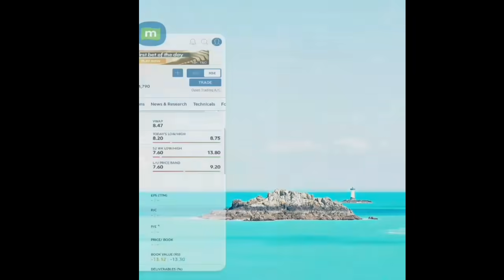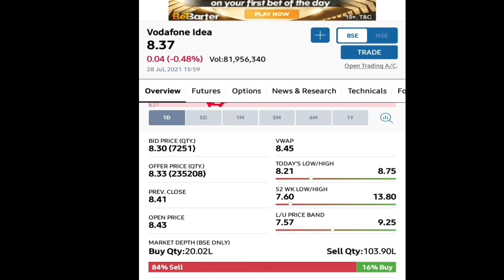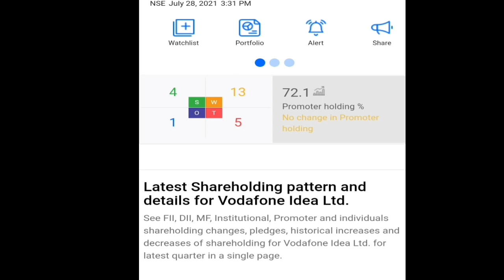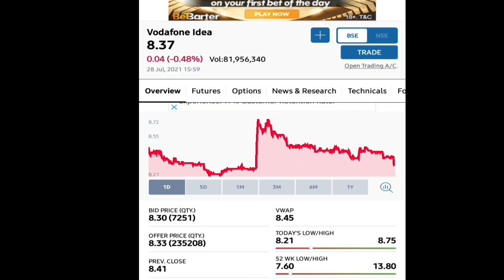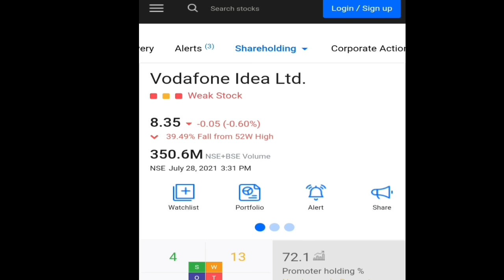Vodafone-idea Ltd || मदद तो पक्की है | सरकार इसके लिए घिर चुकी है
Vodafone-idea